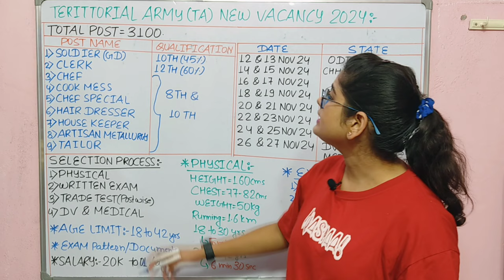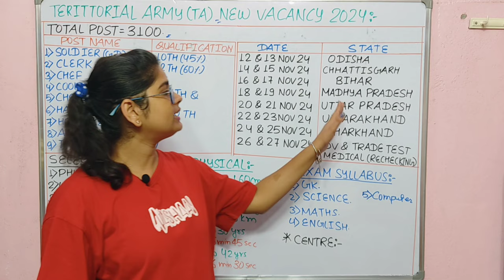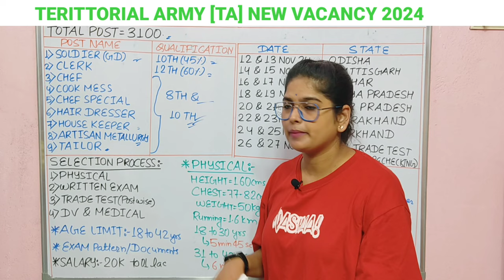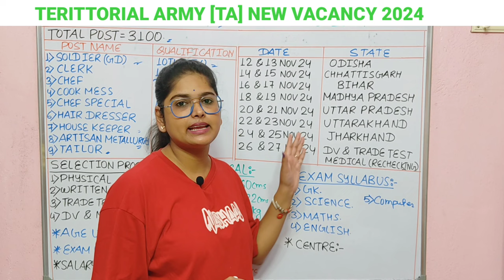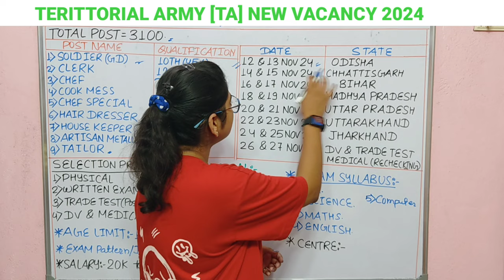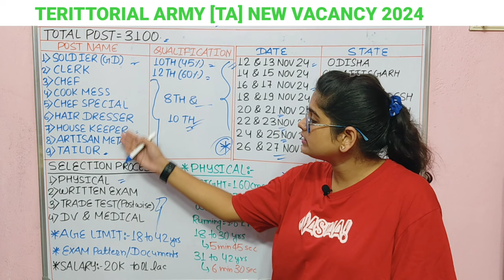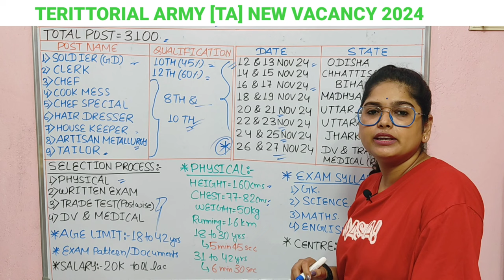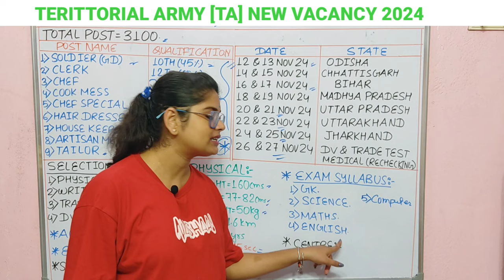INDIAN ARMY नया भर्ती 2024 | Indian Army New Vacancy 2024 | TA Army New Recruitment 2024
इंडियन ARMY नया भर्ती 2024 | Indian Army New Vacancy 2024 | TA Army New Recruitment 2024

TA Army Bharti 2024 online apply date
TA Army Recruitment 2024 Apply Online
TA Army Bharti 2024 Sarkari Result
Territorial Army GD Recruitment 2024
TA Army bharti 2024 age limit
Join Territorial Army
What is the last date for Army TA 2024?
What is the date of Army Bharti rally 2024?
What is the cut off for Territorial Army 2024?
What is the last date to apply for the army in 2024?
What is the last date to apply for TA 2024?
How can I join the Territorial Army as an officer in 2024?
What is the qualification for TA Army 2024?
What is the age limit for TA officer recruitment?
What is the last date for TA Bharti 2024?
How to apply for TA 2024?
Who is eligible for Ta Bharti 2024?
टीए भारती 2024 की आखिरी तारीख क्या है?
ta army bharti 2024 notification pdf
ta army bharti 2024 last date
ta army bharti 2024 zone 2
ता आर्मी भर्ती 2024 अप्लाई ऑनलाइन डेट
ta army bharti 2024 in hindi
ta army bharti 2024 zone 2 faizabad
territorial army officer recruitment 2024 notification
territorial army officer recruitment 2024 for civilians
territorial army recruitment 2024 notification pdf
territorial army recruitment 2024 apply online
territorial army recruitment 2024
join territorial army

ta army bharti 2024,ta bharti 2024,ta army bharti 2024 notification,territorial